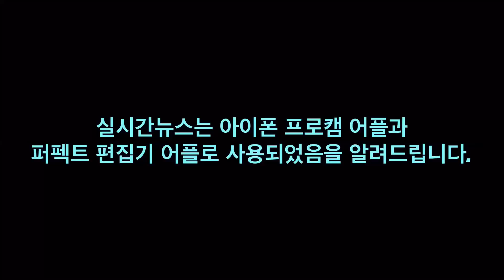[실시간뉴스] 성년이된 YB, " 신곡 스무살 라이브 무대 "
(서울=CIBS) 이윤영기자 = YB 20주년 기념 싱글 ' 스무살 ' 콘서트에 앞서 6일 오후 2시 서울 강남구 청담동 쇼케이스 및 기자간담회가 열렸다.

자세한 내용은 홈페이지를 참조바랍니다.